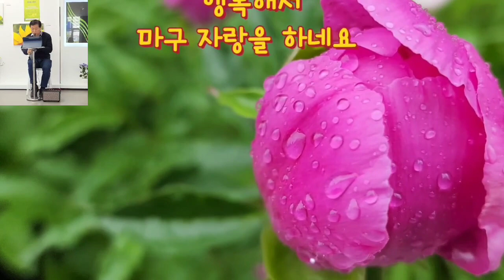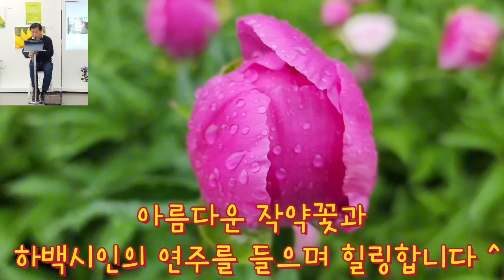연주를 들으며 힐링합니다.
아름다운 작약 꽃밭에 봄 비가 맑고 신비론 구슬을 한가득 부어 놓은 듯해요🍀